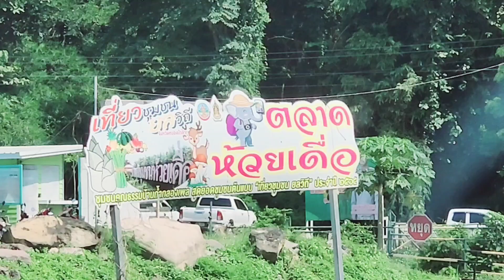เดินตลาด​บ้านห้วยเดื่อ​ 💥ซื้อเนื้อฟานสดๆ💥กินส้มตำ​ ปิ้งปลา​หลด หนอง​บัวลำภู​